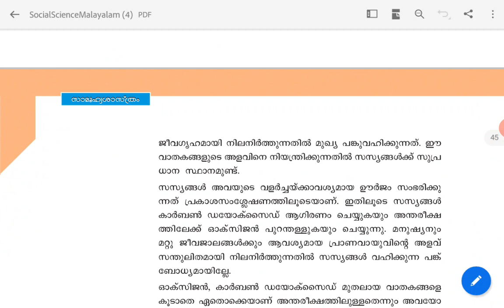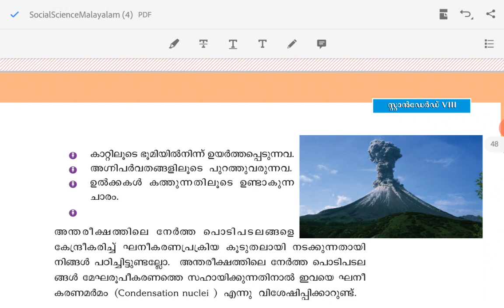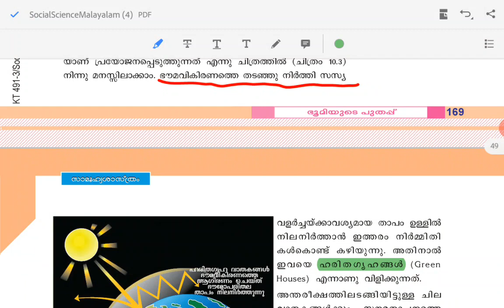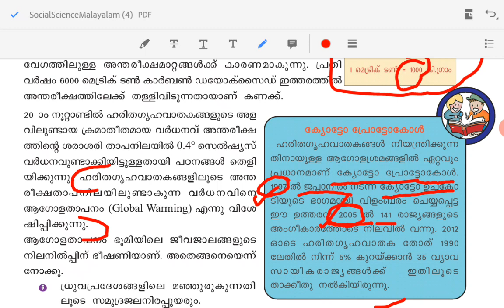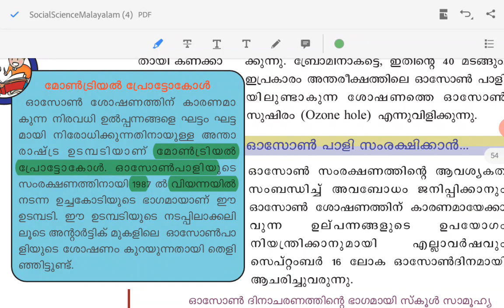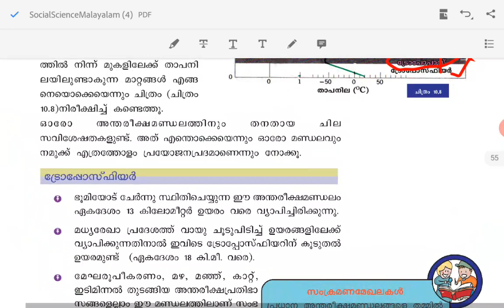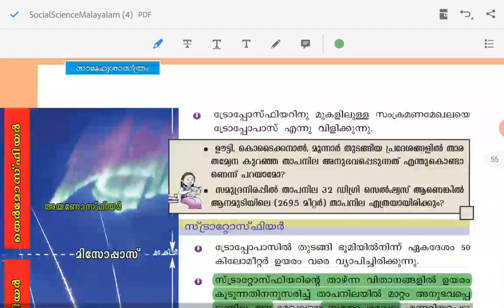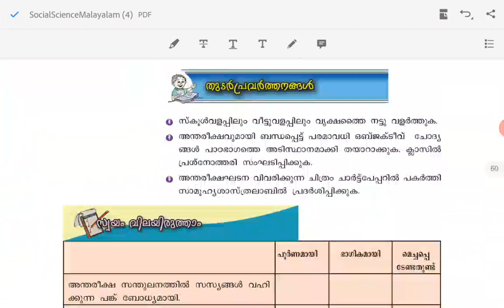SCERT TEXTBOOK||CLASS 8||SOCIAL SCIENCE PART 2||CHAPTER 10||സ്കൂൾ പാഠപുസ്തകം ചോദ്യങ്ങളിലൂടെ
This video series helps to understand about questions from SCERT textbook. Nowadays, most of the questions are from this part. So you can easily score high marks from the section.

Are you preparing for LDC 2020 or any other competitive exams such as LGS OR OFFICE ASSISTANT???

We have creasted a playlist for you?? Please watch it for more marks